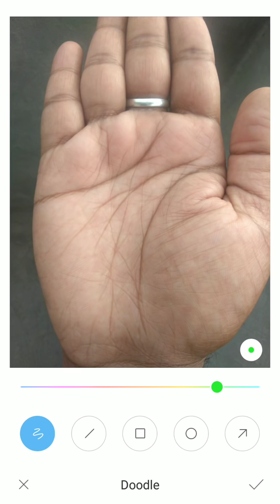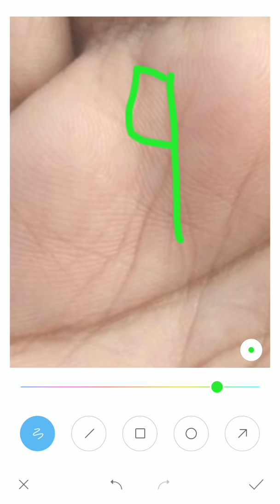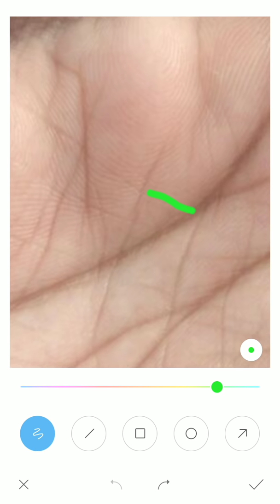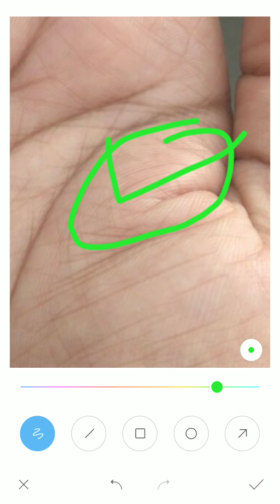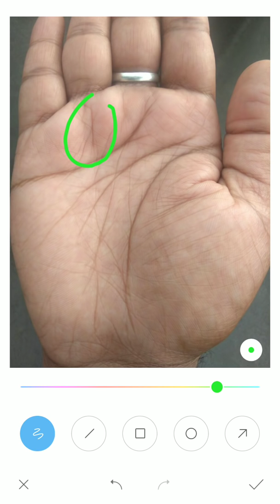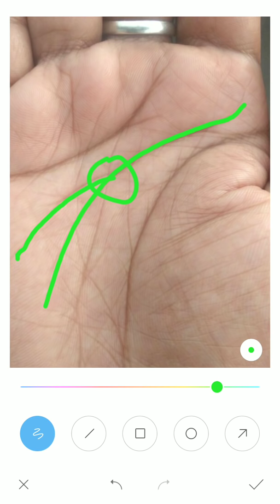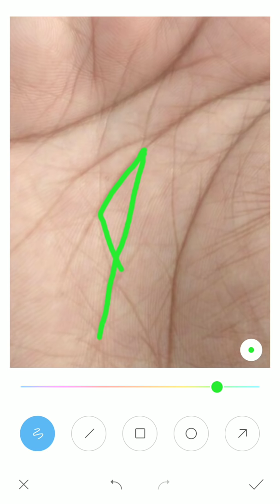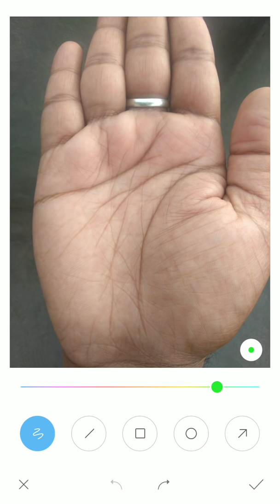ऐसे हाथ वाले व्यक्ति का सरकारी connection होता ही है,hast rekha